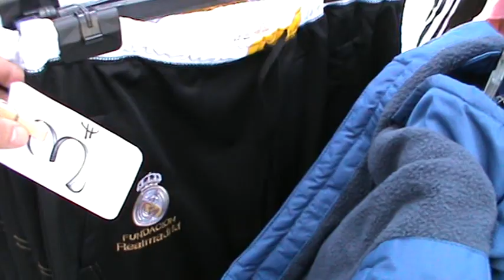Испания, Коста Дорада, Салоу, Ohtels Villa Dorada, Вещевой рынок, футбольная экипировка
Пришли на вещевой рынрк Салоу!